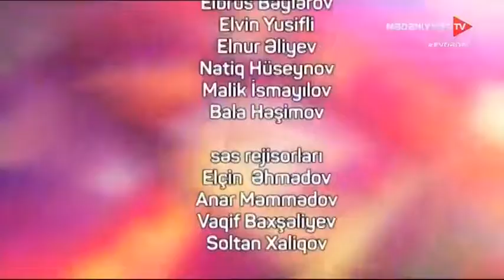Bizi birləşdirən mədəniyyət - 02.05.2020